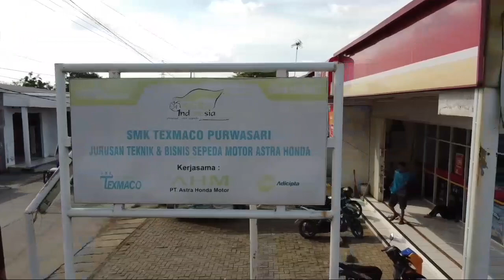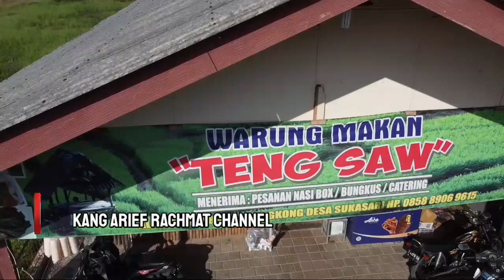DRONE PURWASARI MIDANG BAG 1